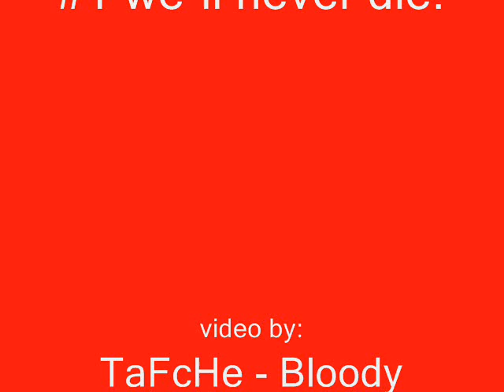Rebel a.k.a UniKKatil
The Bloody Alboz.. Shqipee //

Eyy o budall , ta dridhi ni mahall //